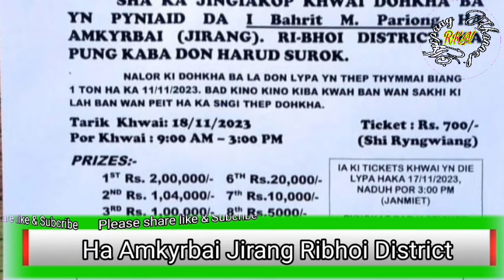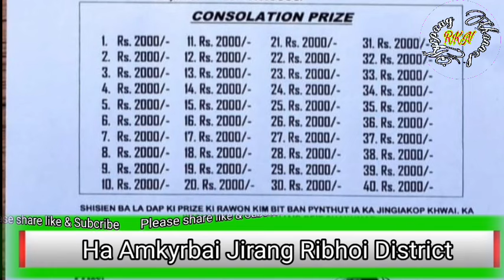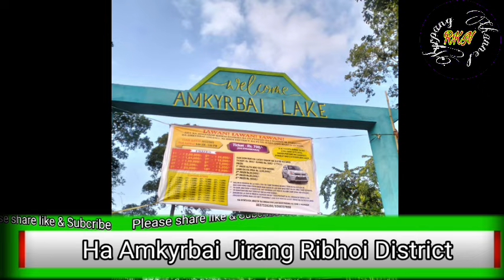Phim pat ju lap jingbest kat Kane ka Notice tang 700/- bai haduh 50tylli ki Prizes.